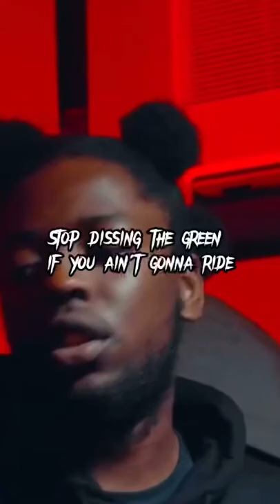3x3 Rowdy ~ Stop dissing the green